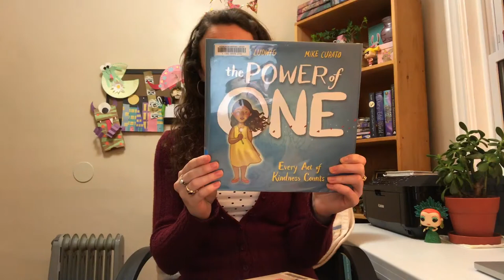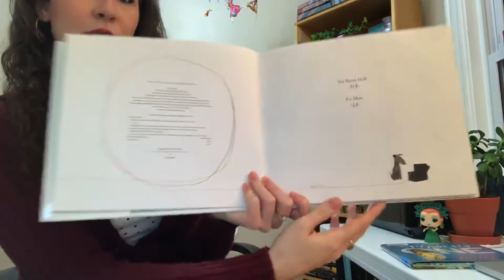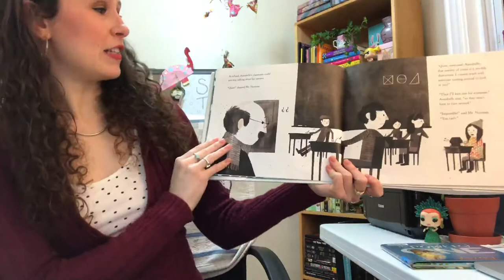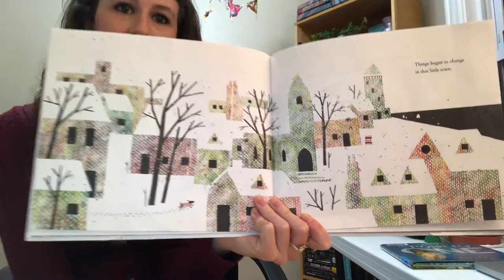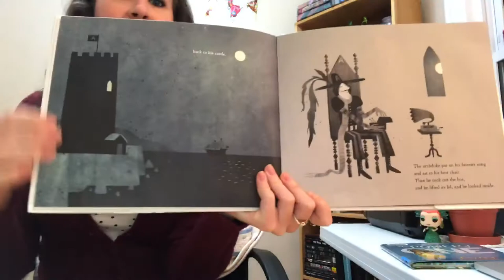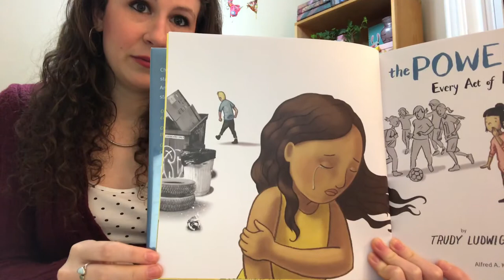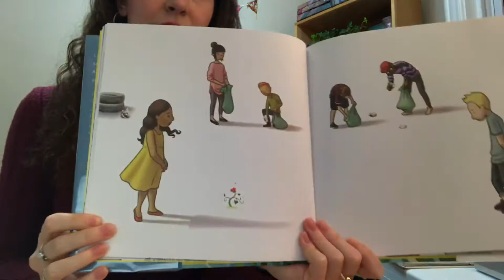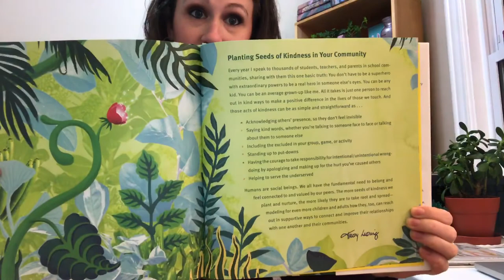Preschool Story Time 1/12/21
Join Annie for stories about ways kids make differences in their communities. Today's craft is popsicle stick pals with sweaters. To make your popsicle stick pal, you'll need...
- popsicle stick
- colorful yarn or string (ribbon also works)
- markers
- scissors
- tape

First, create your popsicle stick pal. Use your markers to draw a face on your popsicle stick. It can be a person or any animal - any pal you want to create! Next, get your yarn ready. Tape the yarn to the back of the popsicle stick and then start wrapping the yarn around the "body" of your popsicle stick pal. This is a great way to incorporate motor skill development into arts and crafts. When your pal is all wrapped up in a sweater, use your scissors to cut the yarn and tape it down to the back of the popsicle stick. Your popsicle stick pal will be toasty for the winter!